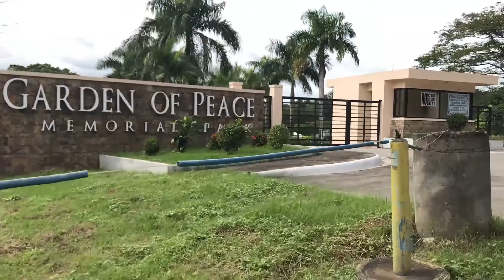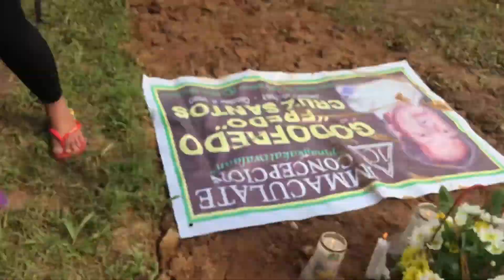HARDIN NANG KAPAYAPAAN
guys Follow nyo naman ako sa social media account ko

pa HuG naren po Guys !! hihi

MORE VIDEOS TO COME, STAY TUNE MGA CHONG.